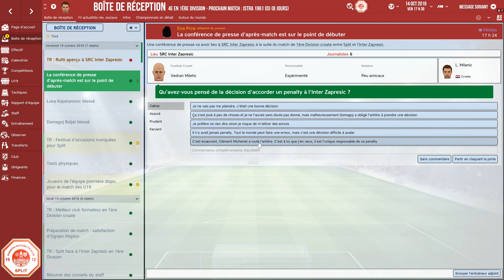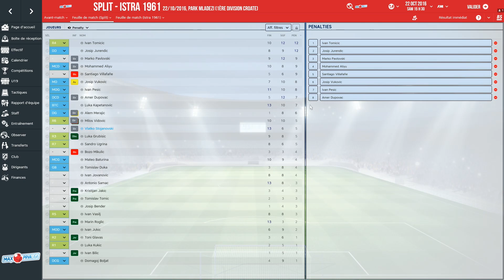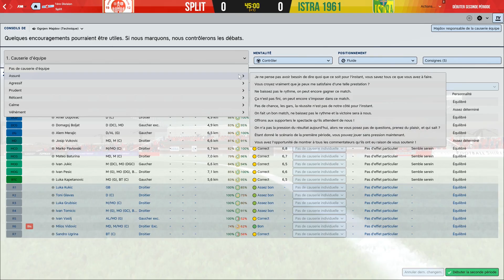Lifeban in Croatia - ZaWiD tu pues ! #2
C'est parti pour ce projet en Lifeban modifié ! La Croatie sera notre destination avec l'objectif de faire éclore des pépites pour l'équipe nationale ! En ce qui concerne les deux règles ajoutés :

- Permission d'une recrue pour l'ensemble de la saison
- Le droit d'acquérir des jeunes de 17/16/15 ans sans restriction

Si cette vidéo t'as plu n'hésite pas à la partager et à laisser un petit pouce bleu :)